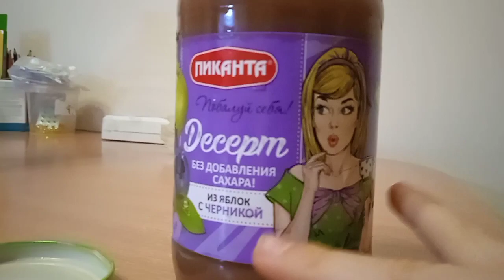Донецк сегодня 05.11.2022 Удары Хаймарсами по Донецку. Абстрагируюсь, учу и готовлю.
Мои реквизиты:
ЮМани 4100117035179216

Реквизиты для оказания помощи Свято-Успенскому Николо-Васильевскому монастырю:

 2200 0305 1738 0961 Василий Зиновьевич В.
ПСБ БАНК

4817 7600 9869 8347 Чернышев. В. Е. СБЕР

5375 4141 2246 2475 - Монобанк (Олег М.)

Админ - @Vertograd_Admin.